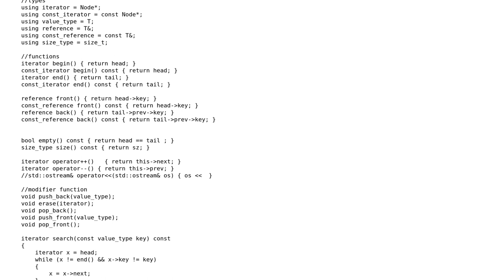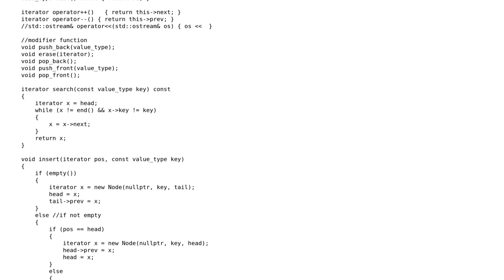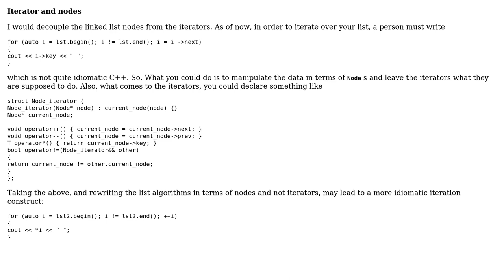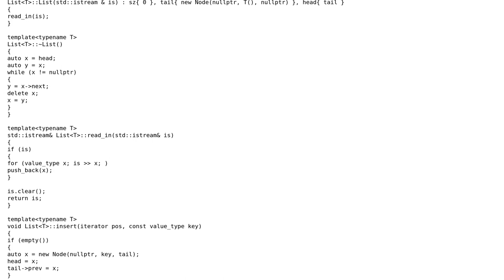Code Review: Implementation of doubly linked list (2 Solutions!!)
Code Review: Implementation of doubly linked list

With thanks & praise to God, and with thanks to the many people who have made this project possible! | Content (except music & images) licensed under CC BY-SA | Music | Images & others | With thanks to user Vogel612 user coderodde user aig and the Stack Exchange Network Trademarks are property of their respective owners. You are responsible for your own actions.